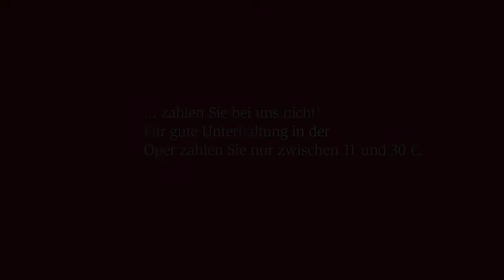Der Wildschütz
Albert Lortzing

...oder Die Stimme der Natur
Komische Oper in drei Akten

»Heiterkeit und Fröhlichkeit, ihr Götter dieses Lebens, Euch zu sehen, zu erflehen, ist das Ziel des Strebens!«
Graf Eberbach, 3. Akt

Zwei adelige Geschwisterpaare, als Kinder getrennt, in verschiedenen Verkleidungen aufeinander treffend und sich schließlich über Kreuz als Paare findend – da verliert nicht nur der arme Schulmeister Baculus den Überblick und erschießt statt eines gräflichen Rehbockes seinen eigenen Esel …

Theaterprofi Albert Lortzing wuchs in der reisenden Schauspielertruppe seiner Eltern auf und begann seine Karriere in den Rollenfächern »Naturbursche, jugendlicher Liebhaber und Bonvivant«. Ebenso turbulent wie in seinem Leben geht es in seinen zahlreichen Spielopern zu, von denen »Der Wildschütz« von 1842 nach »Zar und Zimmermann« sicher die bekannteste ist. Meisterhaft versteht es Lortzing, zündende Musiknummern mit pointierten Dialogen und aktuellen Seitenhieben zu verbinden und das Ganze dabei doch nie aus dem Rahmen biedermeierlicher Wohlanständigkeit fallen zu lassen: »Downton Abbey« im deutschen Wald!